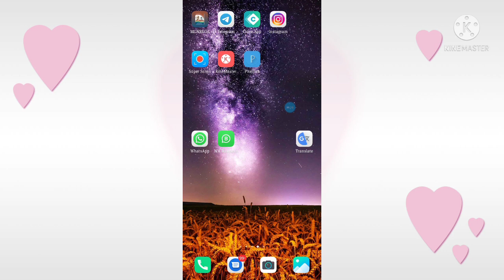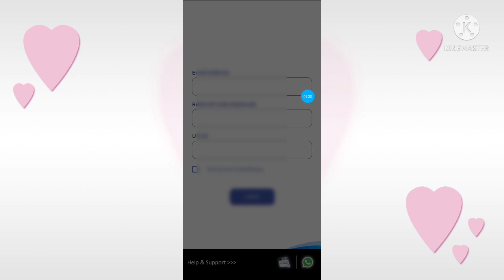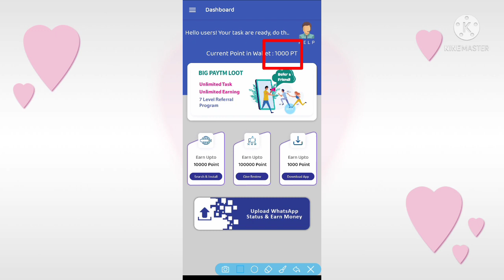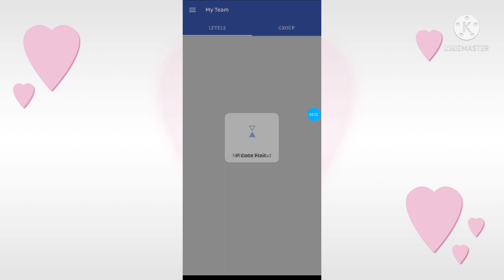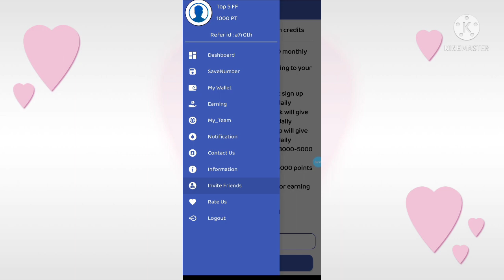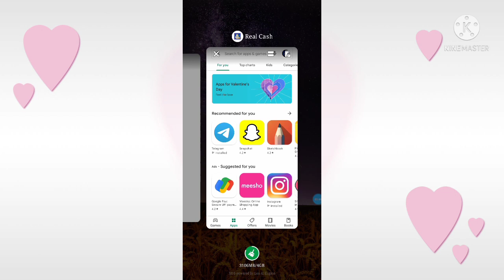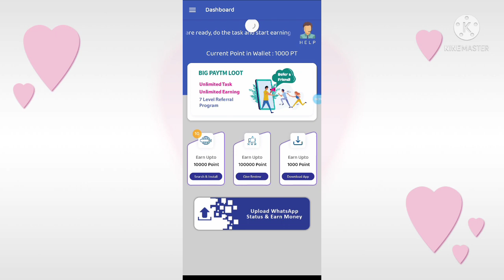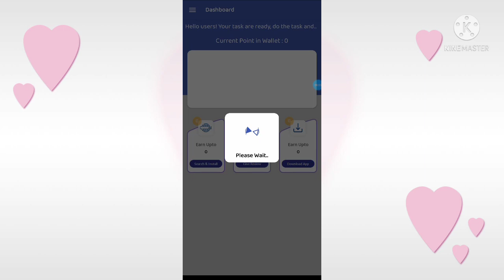Best 2022 Earning Website Today || New Free Earning App || Withdrawal Proof 100 %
In This Videos, I Gonna Show You A New Launch CryptoCurrency Cloud Mining Website Where You Can Mine Bitcoin, Bitcoin Cash, Litecoin, Dogecoin, Ethereum, And More CryptoCurrencies Without Investment Or Deposit.

New Free Tron Mining Website Free Dogecoin Mining Website Free Litecoin Mining Website

Free Cloud Mning Website
Bitcoin
Bitcoin Earning Sites
Bitcoin Free
Btc Mining
Cloud Mining Siteleri
Crypto Guruji
Crypto Mining
Crypto Mining Site
Ethereum Mining
Free Bitcoin Mining site:
Free Website
Mining Cloud
Mining Websites
Mining Websites Payment Proof
Cloud Mining
Free Bitcoin Mining Sites Without Investment 2021
Nest Cloud Mining
Bitcoin Investment